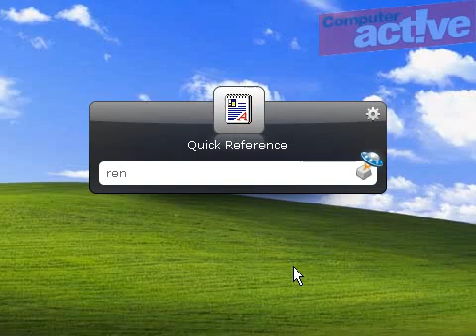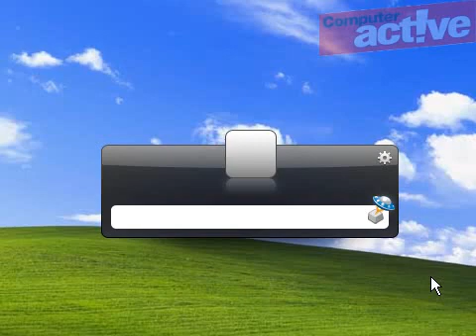Getting started with Launchy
If you use Windows XP and are envious of the Start Menu search in Vista and 7 Launchy is the answer.
Press alt and space and then type. It searches the Start menu, web bookmarks and work as a simple calculator.